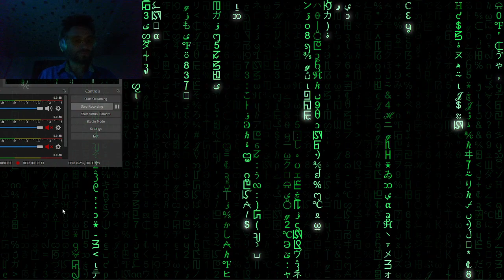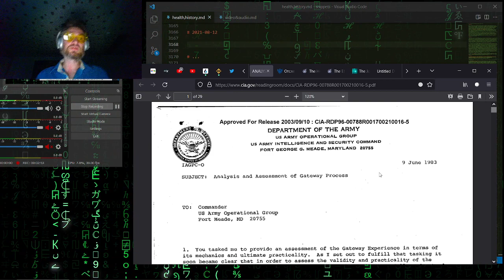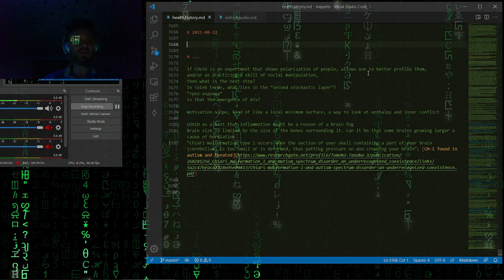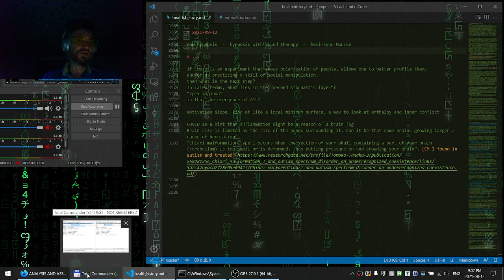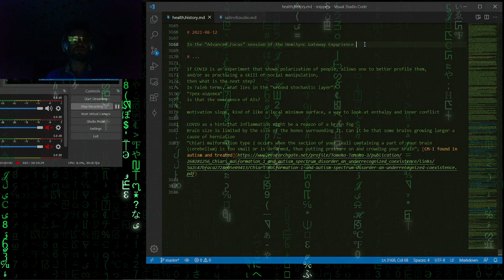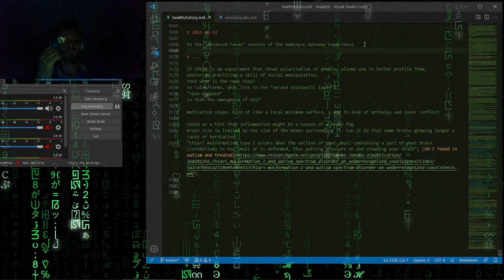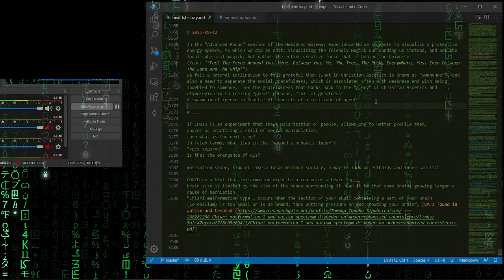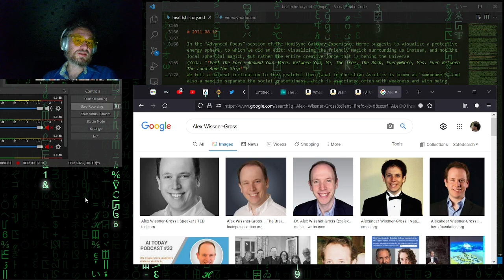journal: Edits to the “Advanced Focus” session of the HemiSync Gateway Experience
Feeling and visualizing the entire Force as protection, instead of the private/individual protective sphere of self-energy.

Touches a bit on how "gratefulness" can be interpreted in terms of a swarm intelligence, such as the Fractal AI.

In the “Advanced Focus” session of the HemiSync Gateway Experience Monroe suggests to visualize a protective energy sphere, to which we did an edit: visualizing the friendly Magick surrounding us instead, and not the local spherical magick, but rather the entire creative force that is behind the Universe
(Yoda: “*Feel The Force Around You. Here. Between You, Me, The Tree, The Rock, Everywhere, Yes. Even Between The Land And The Ship*”)
We felt a natural inclination to feel grateful then (what in Christian Ascetics is known as “умиление”), and also a need to separate the social gratefulness, which is associated often with weakness and with being indebted to someone, from the gratefulness that harks back to the “glory” of Christian Ascetics and etymologically to feeling “great” perhaps, “full of greatness”
In the context of a swarm intelligence, such as the Fractal AI, which consists of a multitude of agents, the gratefullness can be seen as participating in some interesting process, touching on the information entropy of the system